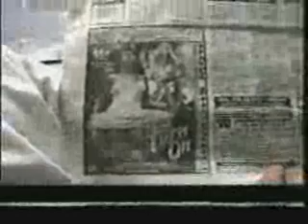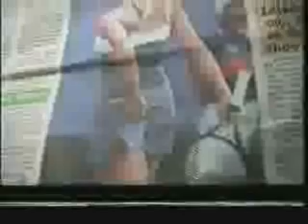UASS 10 (LAGUNA 1)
GALA LNG PO KAMI.